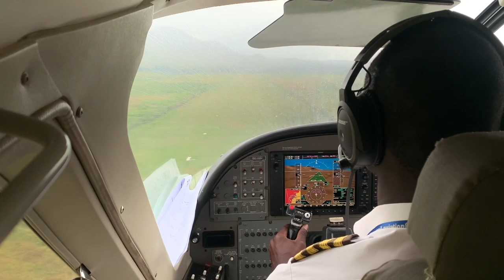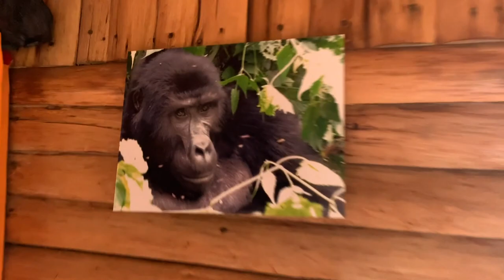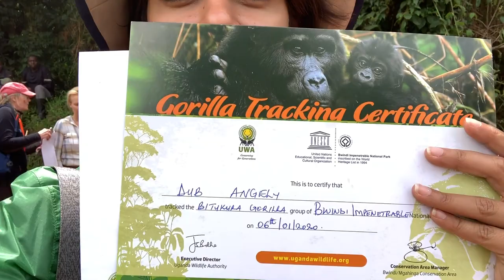Angely Dub| Uganda and Madagascar Vlog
Last January V and I went to Uganda to tick off my dream of trekking with the Gorillas in Africa. 70% of the Gorillas are in Uganda and I chose this country because everyone thinks you can only this in Rwanda but wrong!!! Uganda was magical, straight out of what you see in Africa when they say Africa. It was so raw, pure and untouched that up to today when I think about this trip it totally changed my life for good. Happiness of people was pure. Meanwhile for Madagascar, it didn't turn out how I expected to be but overall this was one of the best trips I've ever done in with life.

It's very important to me to go to a destination first before promoting it to everyone, just to make sure I get the vibe and safety first!!